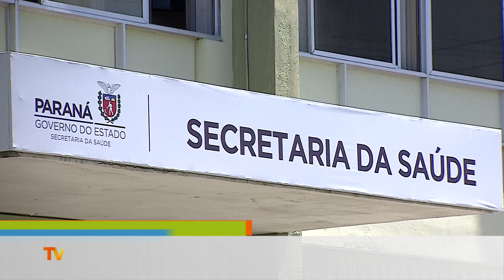Sesa confirma seis casos de coronavírus no Paraná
Na manhã desta quinta-feira (12), a Secretaria da Saúde do Estado do Paraná confirmou seis casos do Covid-19: cinco deles em Curitiba e um em Cianorte. Todos os casos são importados e foram confirmados oficialmente por exames realizados pelo Lacen-PR.